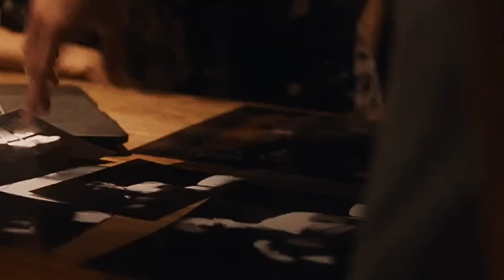《SEE YOU/明早老地方出发》米卡cut